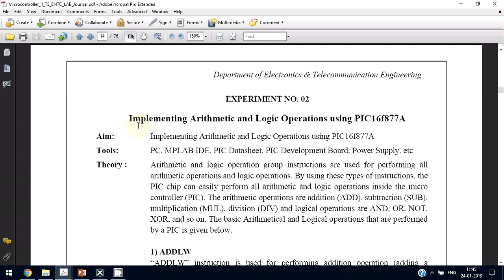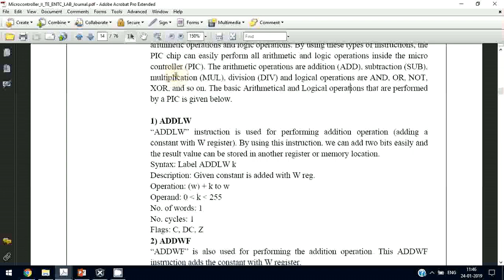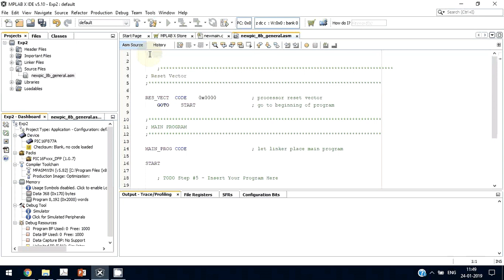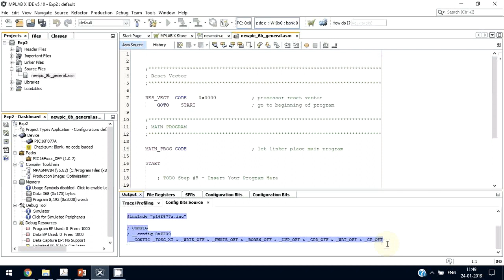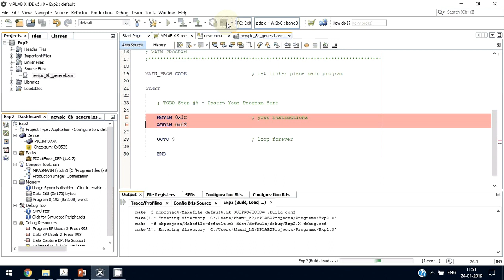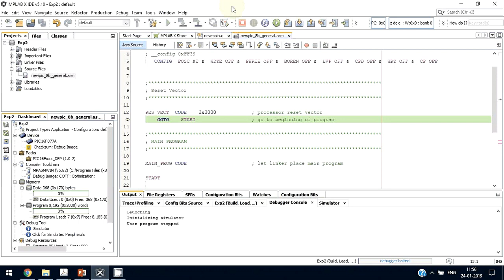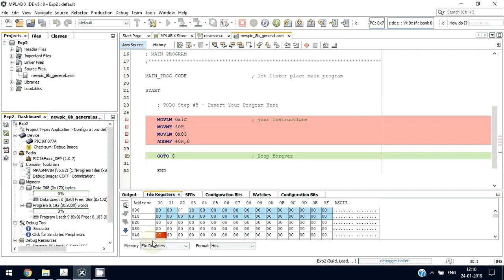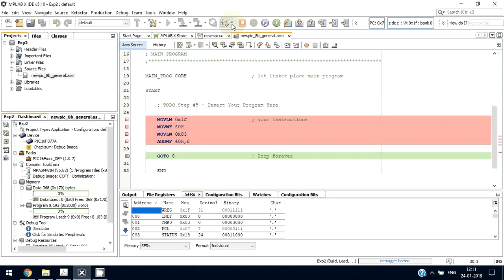PIC Microcontroller Experiment No 2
In this Experiment Arithmetic and Logical Operations of PIC16F877A are executed and worked with in the MPLAB X IDE. It shows how to check the execution results of PIC instructions and also watch the updates in SFRs and File register.